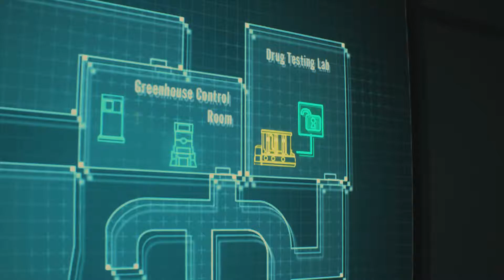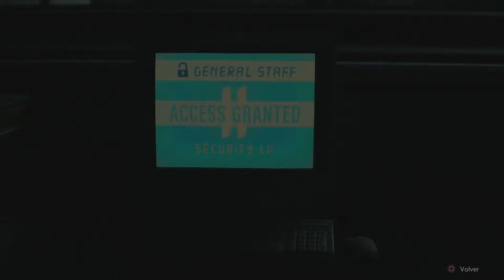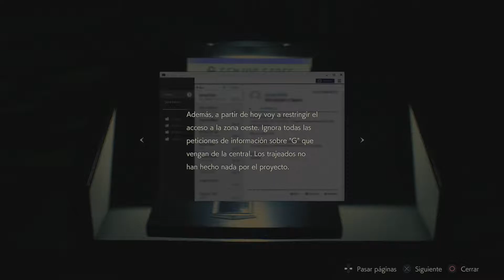Resident Evil™ 2 (2019) - Leon - 2 - Cap 14 - Sintetizar el herbicida (by K82SSpain)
Bienvenidos una vez más al canal. Quisiera que juntos echemos un vistazo, durante éste año, a la saga completa de Resident Evil™, y con motivo del lanzamiento del Remake de Resident Evil™ 2 y me gustaría hacerlo, a ser posible en orden episódico. Ahora continuamos con Resident Evil™ 2, pero el juego de 2019, no el de 1998, ése vendrá después. Versión del juego de PS4. Grabado con capturadora (ElGato HD60) desde PS4 Pro.
Éste es el episodio tras el incidente de la Mansión Spencer, del que el equipo S.T.A.R.S salio mermado. El juego tiene lugar más o menos un mes después del incidente de la mansión. Raccoon City, la población más cercana y grande a los bosques de la montaña Arklay en donde se ubicaba la mansión Spencer, está al borde del colapso. Siniestro monstruos caminan por sus calles, a la espera de caer sobre cualquier presa y nada ni nadie está a salvo.
En éste punto, Leon Scott Kennedy y Claire Redfield llegan a la ciudad, desconociendo la situación de la misma, y aunque sus motivos iniciales para estar allí fueran distintos, su lucha por sobrevivir a su huida de la ciudad los unirá para siempre. Tras un terrible accidente del que ambos han salido milagrósamente con vida, los dos toman caminos separados para legar a la comisaría de policía de la ciudad, para encontrar la respuestas que ambos están buscando.
En su trayecto, Leon conocerá a Ada Wong, una misteriosa mujer con sus própios objetivos y Claire conocerá por su parte a Sherry Birkin una niña de 12 años, que ha acudido a la comisaría en busca de ayuda para encontrar a sus padres. Y no pienso contar nada más... ;) .

En su momento, en 1998, éste Resident Evil, además de utilizar, tódo lo que funcionaba del juego de 1996, la ambientación, los ediablados puzzles, los terroríficos enemigos, además, supuso un cambio en la forma de exponer una historia. Te encontrabas con 2 personajes, 1 historia, pero dividida en 2 partes y 2 recorridos por personaje. Tras elegir a uno de los dos personajes, completabas su recorrido de la historia, y tras terminarlo, podías comenzarla de nuevo, pero con el segundo personaje, para ver su própia participación en el guión de la trama. De la misma forma, si cambiar el orden de elección de los personajes, la historia variaba para ambos.
Éste método de contar el historia, junto con todos los otros elementos, también se ha mantenido en ésta versión de 2019. Es decir, 2 personaje, 1 historia dividida en 2 partes y 2 recorridos por personaje. Ésto lo voy a reflejar en el Gameplay. Voy a jugar con los dos personajes (Leon y Claire) y sus respectivos reccoridos (1 y 2). Para que no os cueste seguir la serie, los capítulos y los recorridos van a estar subidos en la lista de reproducción, por el orden de la historia (es decir, primero el recorrido 1 con un personaje y después el recorrido 2 con el otro, y tras eso, lo invierto) y además, he introducido un pequeño detalle en las miniaturas de los vídeos, en el anagrama de "RESIDENT EVIL 2", las inciales "R" y "E", serán de color rojo en el reccorido 1 y de color azul en el color en el recorido 2.
Además, el personaje con el que esté jugando, estará en color en la imagen de la miniatura, mientras que el segundo personaje (que no estará disponible, durante el recorrido del personaje que manejas) estará en blanco y negro.

Con éste nuevo proyecto, me gustaría abrir un debate, sobre cómo la saga ha cambiado en función de cómo lo ha hecho el mercado, los jugadores. Me gustaría que cada uno de vosotros dijérais cual o cuales son vuestros Resident Evil™ favoritos.